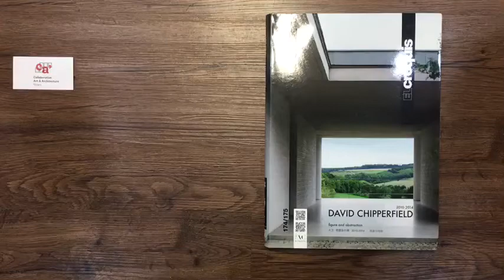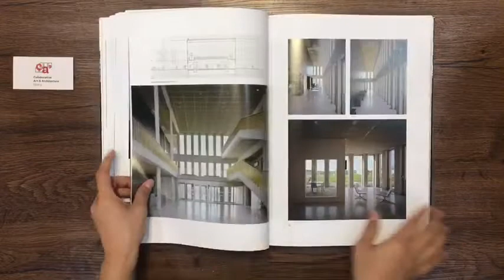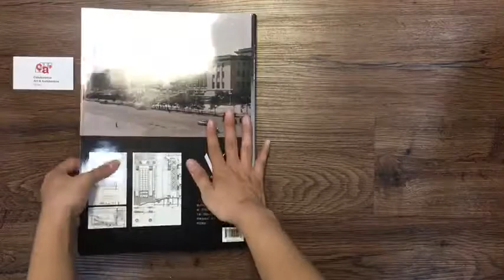[BOOK PREVIEW] El Croquis 174-175 - David Chipperfield (2010-2014)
Publisher : El Croquis; 1st edition (1 Nov. 2014)
Language : English, Spanish
Paperback : 384 pages
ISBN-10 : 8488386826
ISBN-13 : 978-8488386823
Dimensions : 24.4 x 2.4 x 33.6 cm